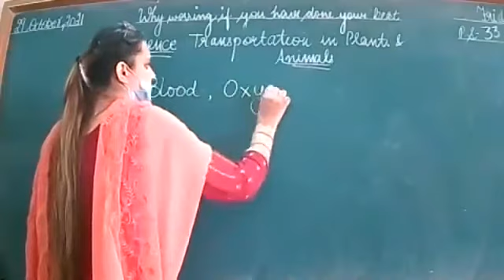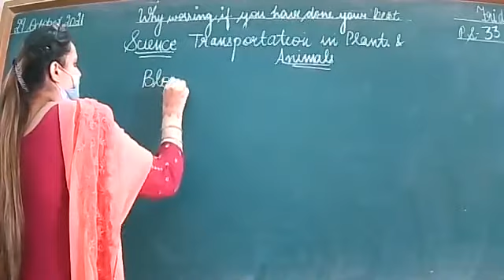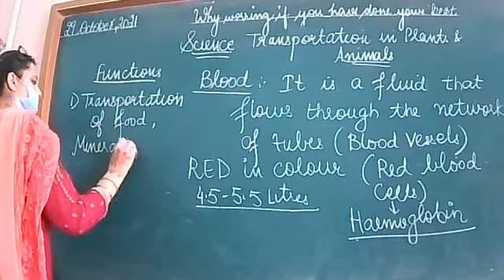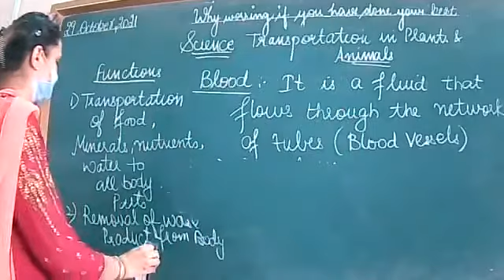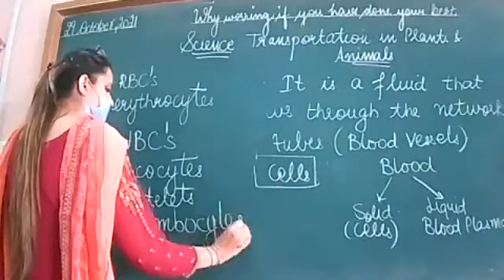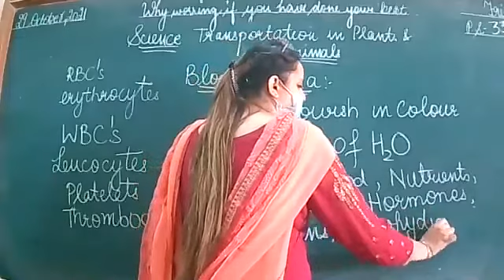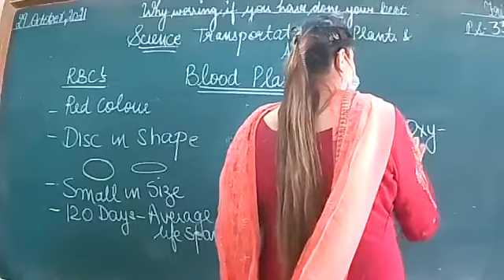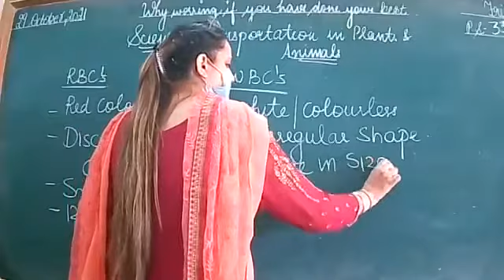29.10.21 CLASS 7A SCIENCE